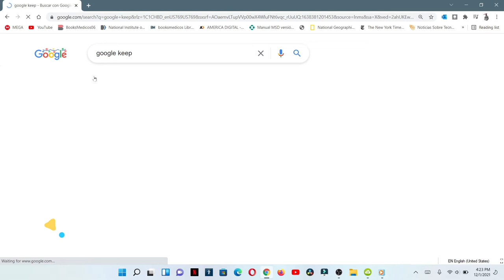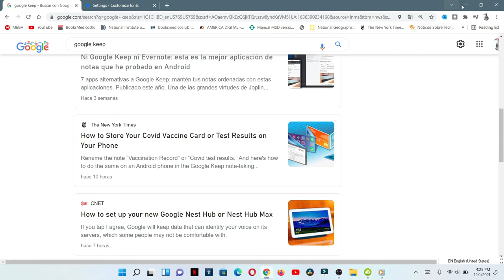Cómo cambiar el tipo de letra o fuente del apartado de noticias en Google Chrome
Podrás poner el tipo de letra que quieras en la parte de noticias en tu navegador, esto cambia de una vez en cambio no tienes que cerrar el navegador para que el cambio se vea.